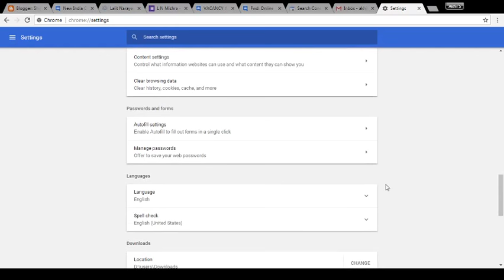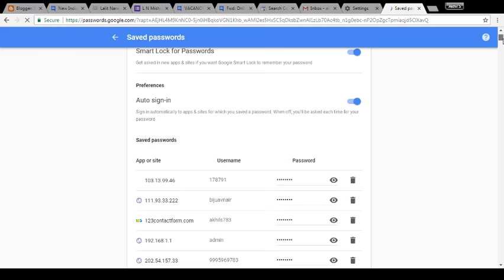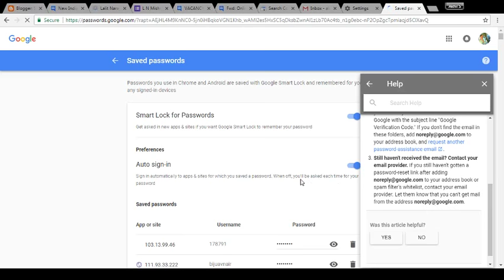Manage Saved Passwords in Google Chrome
Open the Chrome
Choose the Settings
Under the “Passwords and forms” section, click the Manage passwords link.